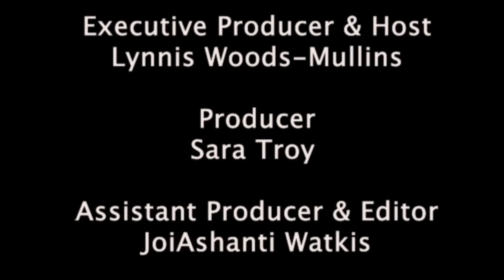WJ19-08 Achieving Optimum Health as we AGE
Today’s guest is Peggy Weekes. Peggy Weekes is an Optimal Health Consultant and Coach, Speaker, Workshop Facilitator, and the Author of A Mix of Two World: Nature's Best From the East and the West for Optimum Health. Her book is aimed to help others as well as herself on the journey of achieving optimum health through a variety of natural means. Peggy has also helped many achieve breakthrough results in their health journey. In several events, she has showcased her in-depth knowledge of natural health solutions and provided exclusive coaching on the importance of natural health alternatives.